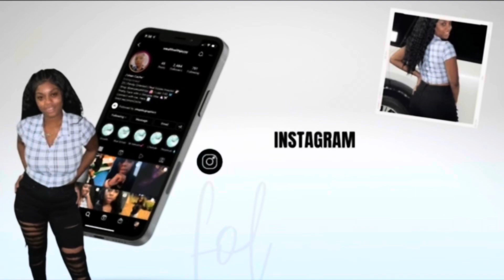My Birthday Weekend | Surprise Outing With My Sisters | 1st Kid Free Weekend 🤯🙏🏾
Hey y’all hey ! I wasn’t able to get a lot of footage but hopefully you all enjoy what I was able to catch! Bye guys !